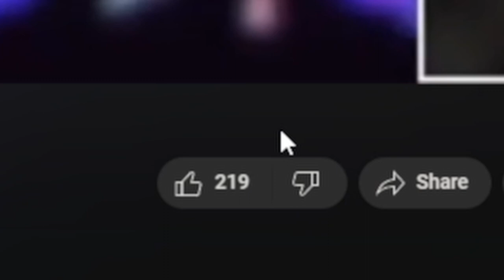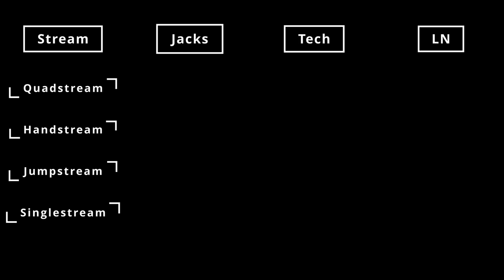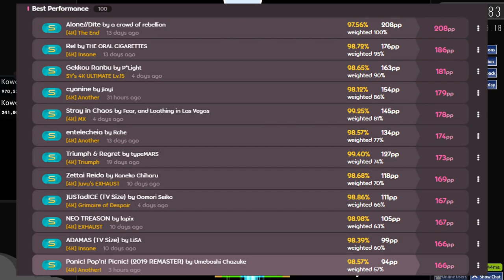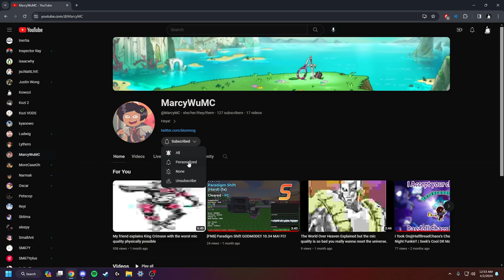How to GET BETTER at osu! MANIA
〉Socials

〉Settings
Background Dim: 100%
Keybinds: A, S, L, ;
Scroll Speed: 30

〉Equipment
Camera: Razer Kiyo
CPU: Ryzen 7 7800X3D
Editing Software: Davinci Resolve 17
GPU: Radeon 7900XTX
Headphones: Sony WH-1000XM5 Over-Ear
Keyboard: Razer Blackwidow V4 Mini
Microphone: Blue Yeti X
Mouse: Logitech Superlight 2
Recording Software: OBS

〉Timestamps
0:00 Intro
3:24 Settings
5:21 Your Flaws
7:54 Burnout
9:25 Trust the Process
11:10 Routine
12:47 What to Improve?
14:53 Proof
16:46 Outro

Why are you reading this far into the description...